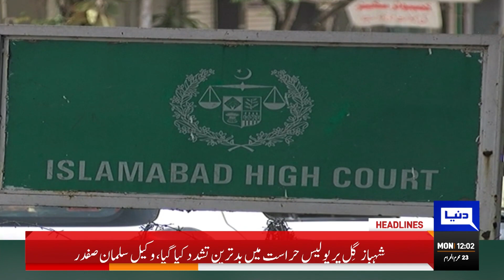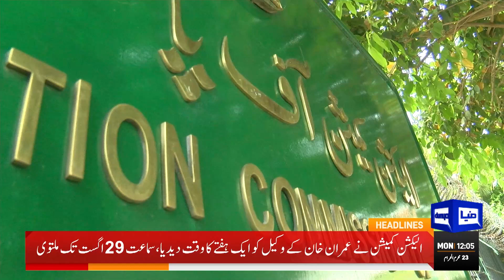Kaptaan Kay liye Buri Khabarein |ECP And Islamabad High Court Ky Orders | Dunya News Headlines 12 PM